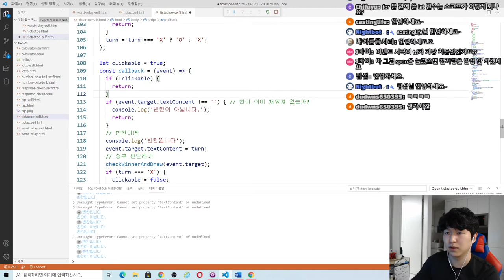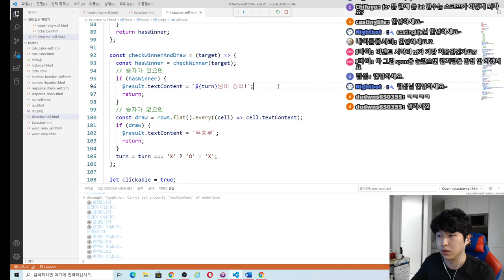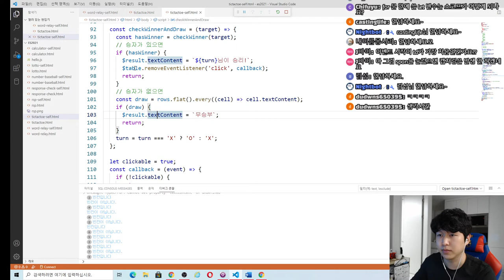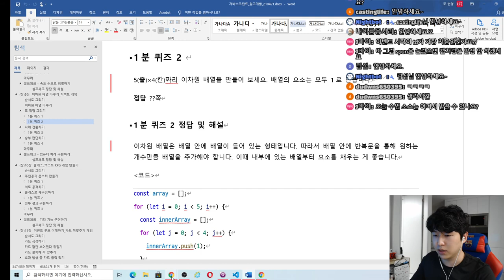자바스크립트 강좌 9-9. 셀프 체크 - 생각하는 척하는 컴퓨터 만들기